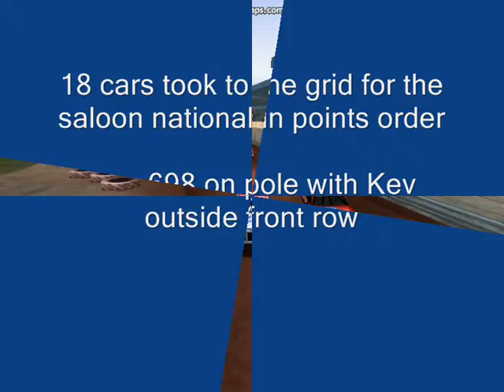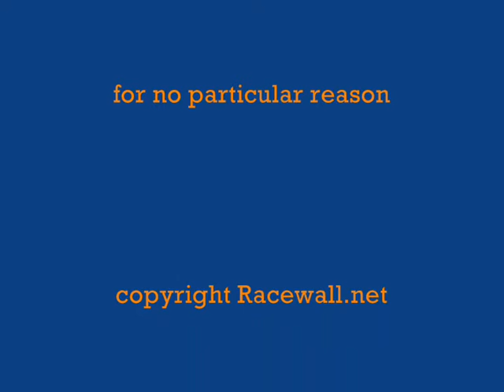Racewall.net saloon national 2009